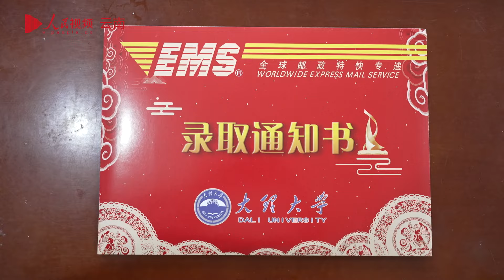【大陸】雲南一高校錄取通知書裡藏著「大理白」與「洱海藍」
日前，位於雲南的大理大學用純手工製作的紮染方巾，作為2024年新生的錄取通知書。方巾採用大理當地的白族紮染技藝製作，每塊方巾上的圖案不盡相同，有竹子、蘭花、蝴蝶等。藍白之間，盡顯“大理白”與“洱海藍”的浪漫。